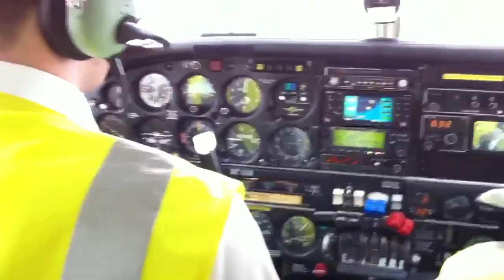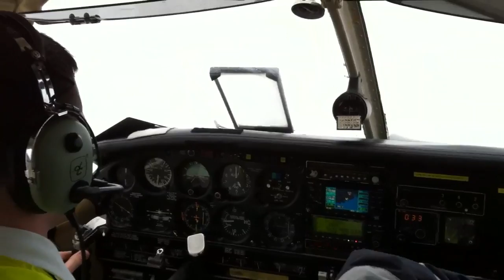Flying IFR around Cork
Tom flying